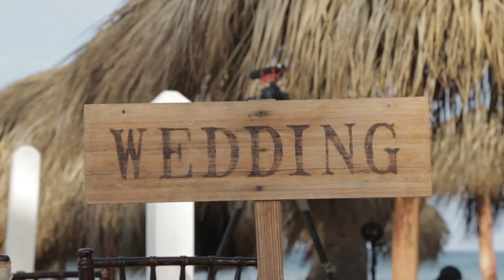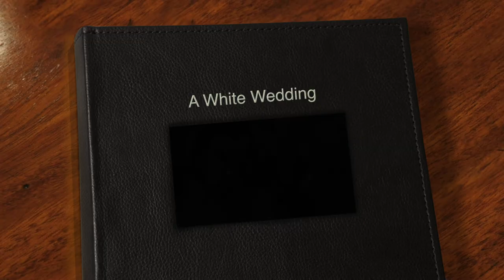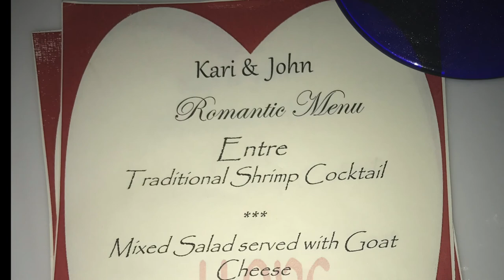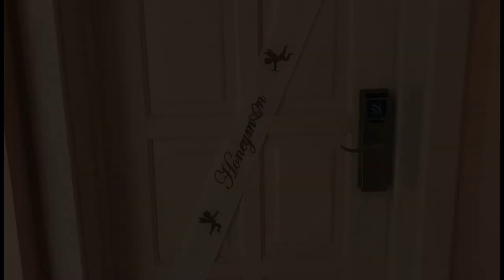A White Wedding - Full Ceremony